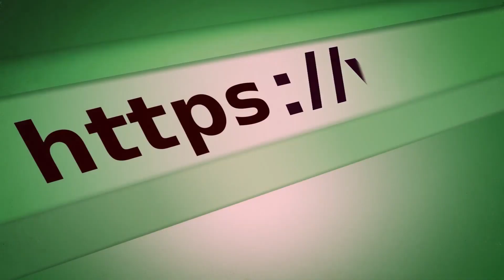Briggs and Stratton 796184 Overhaul Kit OEM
Welcome to the Briggs Stratton Store channel! Right here you'll find alternative information on Briggs & Stratton original parts. Since 40 years ago, we are selling genuine Briggs and Store parts and offering repair/maintenance services for Briggs Stratton lawn equipment. As a Gold Dealer, we offer only OEM parts, at the best price and fastest shipping service. Are you interested in buying Briggs and Stratton 796184 Overhaul Kit OEM? Check our links below for more info.